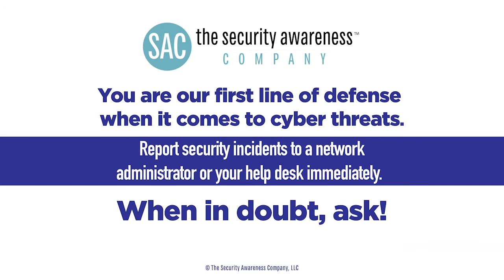Taking Security Home